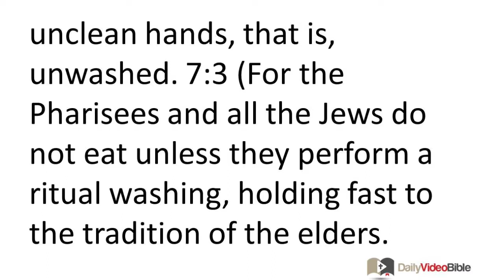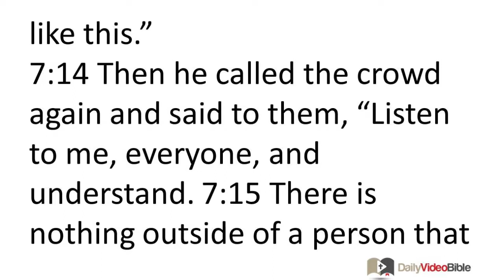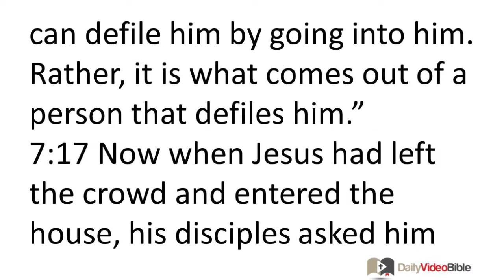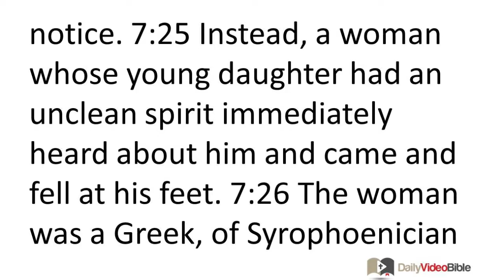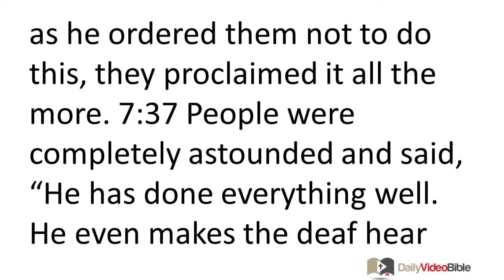February 4 Mark 7 New Testament for the Daily Video Bible DVB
Mark 7:24-30 - A Syrophoenician Woman's Faith
 7:24 After Jesus left there, he went to the region of Tyre. When he went into a house, he did not want anyone to know, but he was not able to escape notice. 7:25 Instead, a woman whose young daughter had an unclean spirit immediately heard about him and came and fell at his feet. 7:26 The woman was a Greek, of Syrophoenician origin. She asked him to cast the demon out of her daughter. 7:27 He said to her, "Let the children be satisfied first, for it is not right to take the children's bread and to throw it to the dogs." 7:28 She answered, "Yes, Lord, but even the dogs under the table eat the children's crumbs." 7:29 Then he said to her, "Because you said this, you may go. The demon has left your daughter." 7:30 She went home and found the child lying on the bed, and the demon gone.